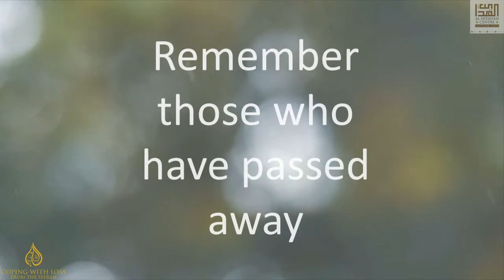Coping with Loss 3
Prescriptions from the Hadith on coming to terms with loss and grief